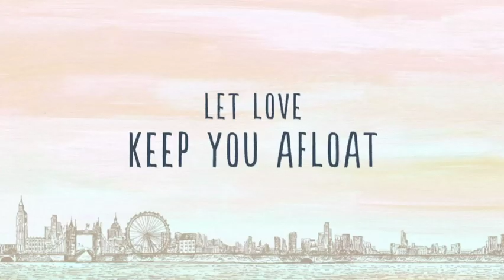'Catastrophe' stars discuss 'brutal' relationship dialogue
Show creators and actors Rob Delaney and Sharon Horgan talk about the fourth and final season of "Catastrophe" on Amazon. (March 19)